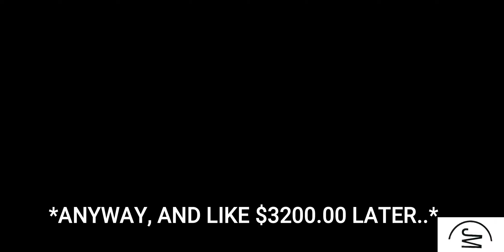VLOG 52 MSU RODEO PRACTICE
sssHHOOWEY...Got to practice with the real cowboys in the big time practices at the college rodeo at Montana State back in April. I wasn't much competition but I did show a glimpse of gettin' it. As well, my truck did show a glimpse of gettin' old...comin' up on this episode of of WordUpTV!!!